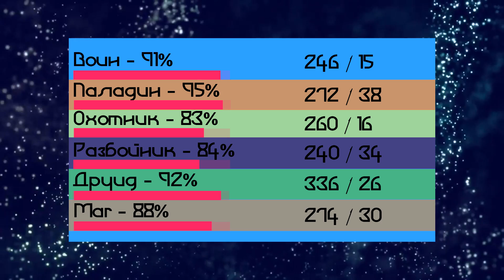Работоспособность 6 Классов на увов. Uwow x100.Увов/Ушош/Uwow 7.2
Какие классы Ровно работают на Увов/Ушош/Uwow 7.0.3

Возможно оценки немного завышены, ибо еще не все баги открыты на увове, и я сделал "поблажку в +-2%"

Формула расчёта -
x - кол-во ВСЕХ способностей ( к примеру 260 )
y -  кол-во всех ошибок (к примеру 30)
z -  + 2%-4% по тому что еще не открыты некоторые баги, и это увов (к примеру 3%)

      30*100 = 3000/260 = 11 (11%) = 11% + z (3%) = 14%

Итого работоспособность - 86%

Оптимизация видео